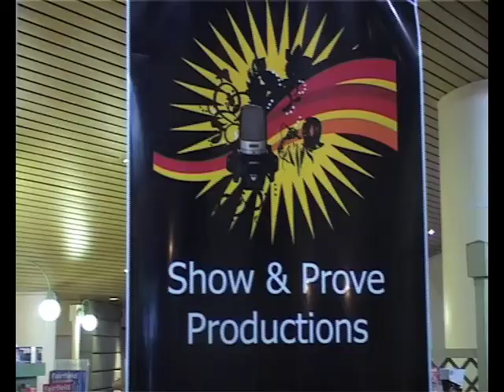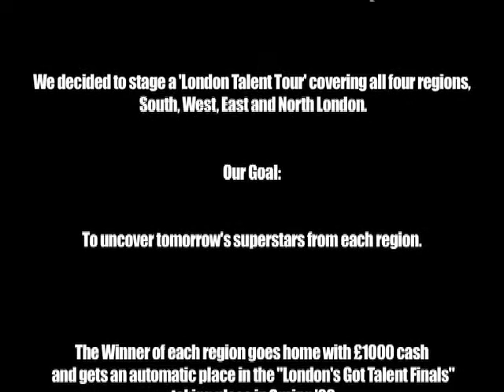South's Got Talent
Show and Prove Productions South's Got Talent showcase on 5th September, Fairfield Halls.